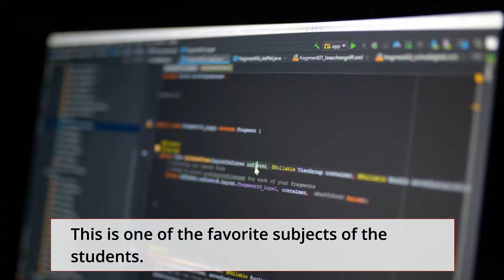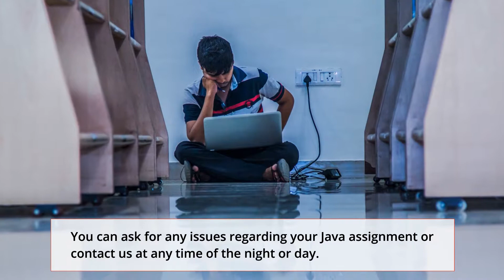Where is the Best Place to Get Help With Java Assignment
Must watch this video and get the help with Java Assignment? Java Assignment Help experts provide you the best Java programming help at affordable prices.